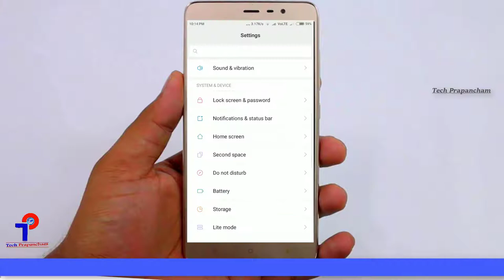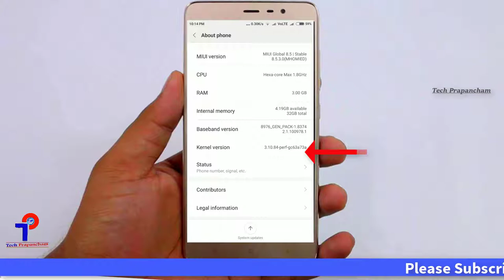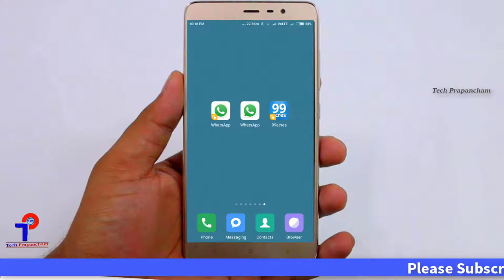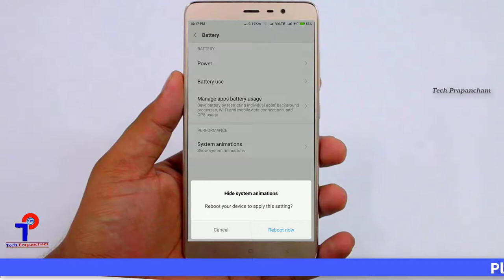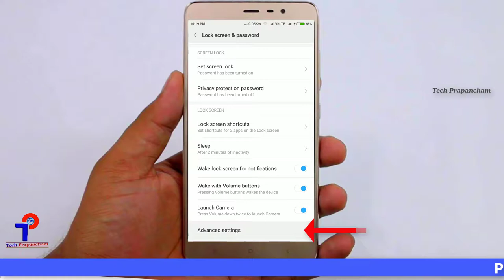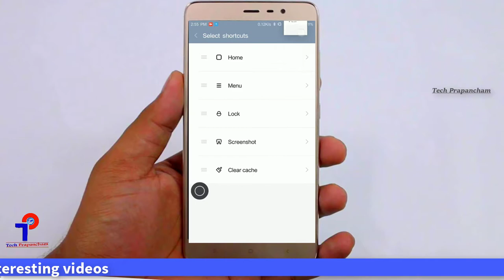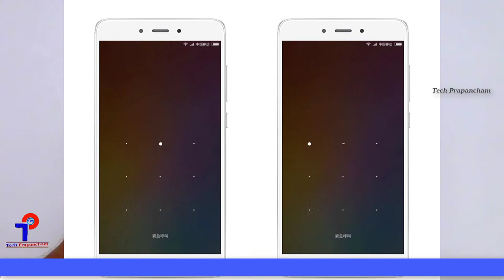Top Hidden Features, Tips And Tricks In Redmi Mobiles | Xiaomi Redmi MIUI Features | Tech Prapancham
Top Hidden Features, Tips And Tricks In Redmi Mobiles | Xiomi Redmi MIUI Features